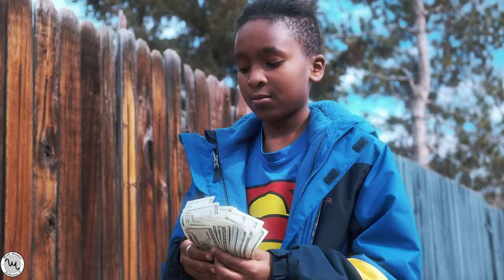Tadpole (feat.1kcxxpe ) prod by Disobey303 (Dir. By Masta Pharaoh)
Kurtis Numb on all platforms